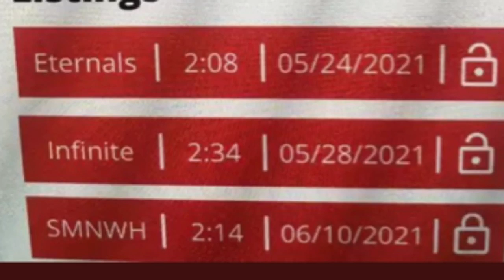REAL Spider Man No Way Home Trailer Release Date Leaked? Trailer NEXT WEEK? Eternals & Infinite!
UMG (on behalf of Universal Records); UMPG Publishing, ASCAP, LatinAutor - UMPG, UMPI, CMRRA, LatinAutorPerf, UNIAO BRASILEIRA DE EDITORAS DE MUSICA - UBEM, and 10 Music Rights Societies